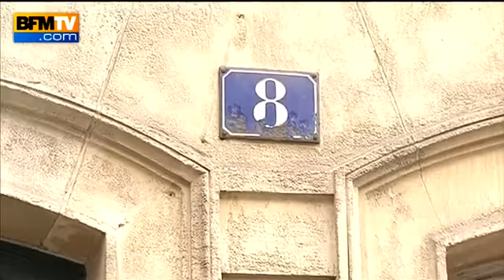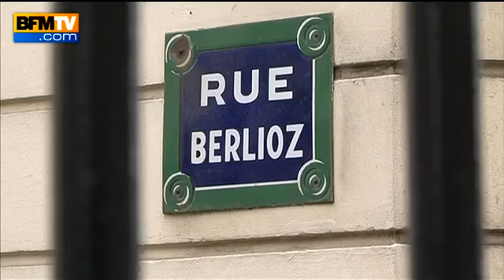7 jours BFM reportage sur l'affaire de l'ex-ostéopathe des stars - 05 10127